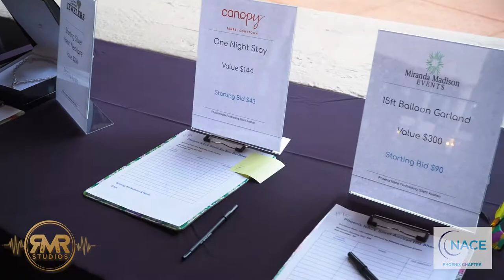Unmasking the Future A Masquerade Ball 2 min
2021 Phoenix NACE "Unmasking the Future: Masquerade Ball and Gala Event at the Scottsdale Resort at McCormick Ranch